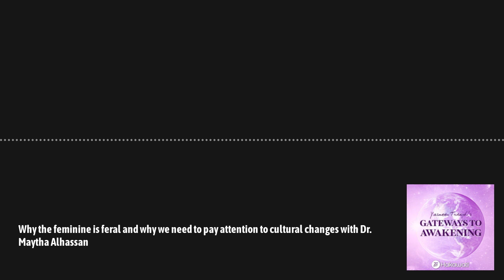Gateways to Awakening - Why the feminine is feral and why we need to pay attention to cultural...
On today’s episode, I’ll be speaking with Maytha Alhassen, PhD, - a Co-Executive Producer for Golden Globe and Peabody-winning Hulu series Ramy and serves as an Executive Producer for the upcoming docuseries American Muslims: A History Revealed. She is a Harvard Religion and Public Life Fellow in Media and Entertainment, a USC Civic Media Fellow, and an Open Society Fellow focused on cultivating a TV show model that incubates more just stories.

Alhassen primarily sees her labor as that of a freedom doula and an engaged wit/h/ness reviving the traditions of the feral femme. She is a historian, TV writer + producer, journalist, arts-based social justice organizer, and mending practitioner.

As a scholar, Alhassen holds a Ph.D. in American studies and Ethnicity from University of Southern California, MA in Socio-cultural Anthropology from Columbia University.

Maytha is a dear friend and we dive deep into the world of the feminine - and what it means to be a feral femme.

We talk about the following and so much more:

✅ Her overall perspective on being able to create our own reality

✅ What is the feral femme, and why understanding the divine feminine is important

✅ Why the feminine been suppressed for so long

✅ Why she thinks men should help lower a womens’ cortisol levels

✅ How we can connect with our feminine when so much of the western working world rewards masculine traits

✅ How we can balance both our masculine and feminine sides

If you’d like to join my new Intuition School for Personal Mastery, you can check it out

Please tag us and tell us what you loved!